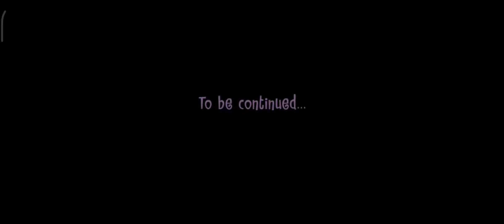Happy tree friends mime to five